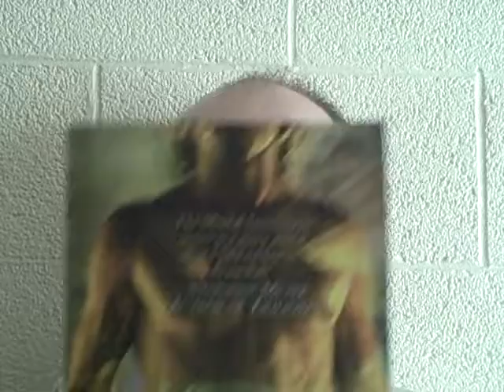Recommentation of The City of Bones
Live in, let live.
--Charles